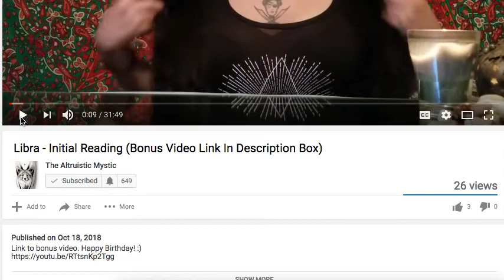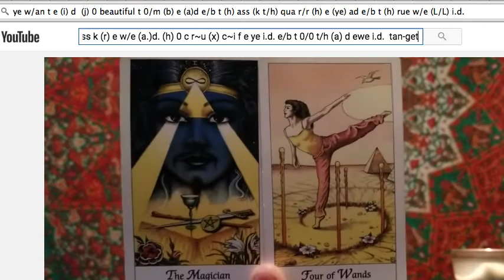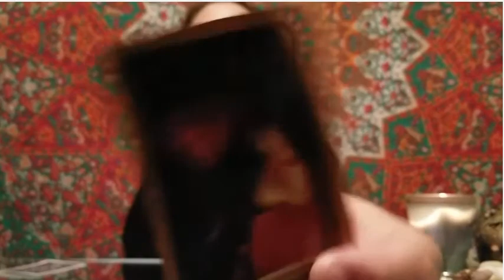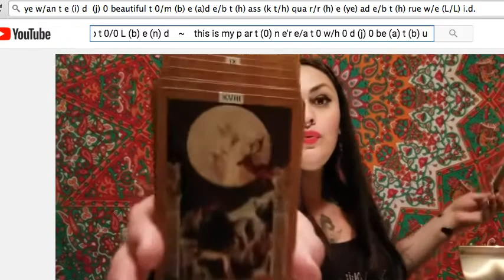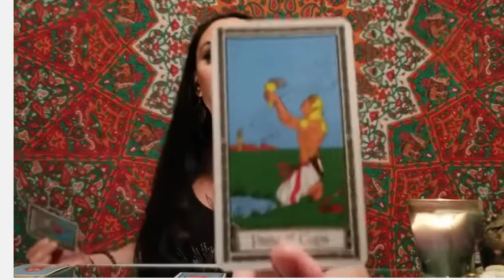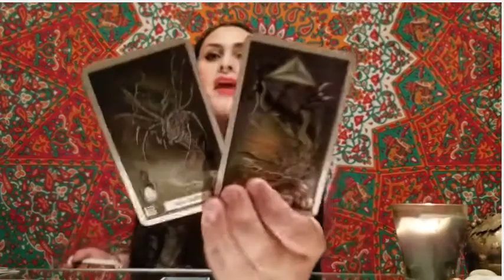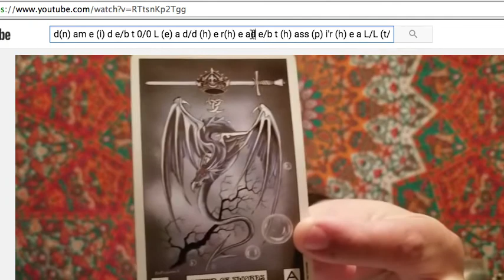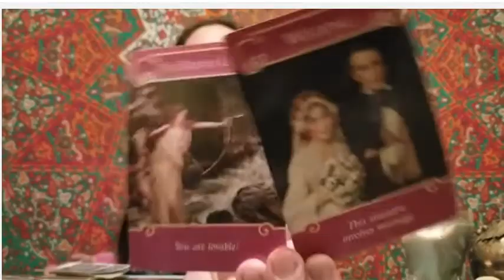inn knit (i) a L/L t (a) r(h) e ad (h) in (d)g e c (ce) L(L) a (s/s k) t 140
eclat
noun
brilliant display or effect :  she came into prominence briefly with eclat.

social distinction or conspicuous success : such action bestows more elcat upon a warrior than success by other means.

ORIGIN late 17 th cent : from french, from eclater  'burst out'

so this can go a couple of ways, you know. we start (b) ass (k) t (h) r e/e d (e/b t) 0ff (r) e/e d : we start as three, the original silent conversation e g/g e t 0/0 t/h (a) d ew/e i.d. e/b t (h) rue w/e (L/L) i.d. (e/b t ass) kn ew/e i.d. (e/b t ass) kn 0 w/e (L/L) i.d. (h) id (h) e ye (a) t 0 w/h 0/d (j) 0 be (a) t (b)u.

ok, we start this. we start communicating, with an intention to build and g0 (d 0) fxf 0'r e (ad 0) w/a're AD , we go for reward  **REWARD** only, being your desire as you reason in life even/d . we start this, or  you start this with me, with the framework of an art project & project your self into this current (p)(f~L) 0 w/(h) e re AD (h) 0 c u/r (e) r e/n t h(ea.ven)d  0 (w/) h and   we build commerce, and product, and make  t (h) e/n (d) ew/e (id) s .

there will be a fund raiser to use silk t/h e me 0/n e ye i.d. , ok, to make this money mean s 0/m e (a) t (h) in (d) g e ~ g get u be (a) t (b) u/n e/e (d) k t ass (p) ea (k) t

what this can provide you , to step into the art project 0 w/h 0/d (j) 0 bu e ye (a) t 0 w/h 0/d (h) e'ye (a) t (h) rue w/e (L/L) i.d.    is, all those people that are bickering- t- hie-ven-d-  , well,  inadvertently, we get to show them (h) up t

(mh = medal of honor  h (d) 0/n 0'r e ad  (h) 0/n 0'r (h) e ad   e/b t 0/0 L (b) e (n) d i/t h (ea.ven) d

you get to go for reward, and concentrate on the value with like minded people (a) t 0'r e (ad) s t 0'r (h) e AD ~ (am) 0'r (h) e AD

it is a chance to begin as friends   t (h) and e/b t (b) ass (k) t a fxf (r) i (e) n d   (s) 0 w/(h) e (a) d e/b t 0/0 L (b) e (n) d (h) e'ye (a) t A (gain) D ~ (p) 0' L/L (h) e (a) v e (i)n d

it is a chance to be humble, and create products (n) am e (a) L/L (h)(d) e ye i.d. 0ff 0'r (k) t (y) 0ur e (ad) s (t) e L/L (fxf) t (p)(f~L) 0 w/(h) e re AD (s) 0 w/ (h) e a L/L (t/h) D .

it is a chance to be humble, understand the value of working one on one with other people supporting their (h) t (b) rig ht (h/d) 0ff (r) e/e d (h) 0/m e (n) d .  no more top- d-own-d- e- (a- ) f- e- c- t -s-  (t- ) 0- (0- ) L- (b- ) e- (n- ) t-   (h- ) e-ye- (a- ) t- 0/0- L- (e- ) ass- (k- ) t- u- (p- ) b- (p- ) (m- ) ass- (k- ) t- (he-ad- ) debt- (0ff- ) a- c- (e- ) t-  (bu- ) e- ye- a- (s/s-  k- ) t-

lets start  (h) 0/n e s/s t (e) L/L (D) e'ye i.d.  0ff r 0/m e (a) t/h e g/g r0und e/b t (ass) up t

so a couple of ways this can go, either or, or both.

initial : 0RIGIN  early 16 th cent : from Latin initialis, from initium 'beginning,'  from inire  'go in,'   from in  'into'  +  ire  'go'
t 0/0 L (h) e (a) ve (i)n d e/b (i) t (h) ass (k) t (h) e ad (s) 0'L (e) i.d. (e/b t a) g 0 (a L/L) D (e/b t ass) Kn 0 w/e (L/L) D ~ e/b t 0/0 t/h a (n) d 0/u (be) t (h) ass p.(r) 0 w/e t's

here is the thing, you don't go for this, and you complain com-p- (L- ) a- in- t-  you didn't do t/h e re aLL a w/0'r (k) t/h (a) d e/b t 0/d (0ff) at e ye (i) t    you didn't do the real work t 0/d ate (n) d e/b t (b) ass (k) trait .  & all your complaining, moaning, and groaning about the "world"  is no more and no less than your d- (b- ) sir- e- d-   further more   (AD) am 0'r (h) e AD, your toying with emotions, with your false devotion, to love and provide (a) f 0 r (h) an (d) 0 t/h e re ve (i)n d

reve = dream, it surveys i re ve (i)n t 0/0 t (h) ass (k t) a ye i.d.  (s) 0 w/h e'ye i.d.  (h) 0'L (D) e (ye) g/g ~ e (n) d e/b t a g i've (i) t (L) a w/h e ye (a) t (h/d) 0ff a c (e) t (h)(c) ass (k) t e

ye-we-  toy with emotions - 0- w/00-d- (s- ) 0- w/00-d-  ew/e- (re- ) d- , b.c. you did not give them honestly e (a) t (h) rue w/e i.d.  h and  ye-we-  didn't think t 0ff (i x) i/t 0 w/h 0

ye-w/e- d id kn 0/t (h) in k t 0ff (i x) i/t 0 w/h 0/d e/b t (h) rue w/e (L/L) i.d. e/b (i) t (h) ass pur s (u) e (w/e) i.d.  (e/b t ass ) kn e w/e (L/L) i.d.

it is an opportunity to create with meaning and destination, in the w/(h) rig ht ass (k t) p (a) L a ce (ye) AD e/b t (h) ass p (L) a ce AD e/b t 0/d (0ff) at e'ye (a) t (bu) e ye (a) t

self sabotage t-0-w/-h0- (re- ) d- (s- ) i-re- (d- ) v-i-ve- (re- ) d-   is not necessary : ne (c)ce s/s t (e) a r/r e ye (i.d.) 0/n e/n e/m e (ye) i.d. (s) e ve (i)n d  ~ 0ff (r) a (i) m e (n) d

ecce homo : 'behold the man'   be (a)d (h) 0'L(e)D e/b t/h e m~(e)an d e/b t h(ea.ven)d ~ e/b t 0ff (0) L/L 0 w/(h) e re AD e/b t ass (p) en (d) s e (i.d.) g/g  (a) m e/n t (0ff) a c (e) t
0/0 L (e) ass (k) t (bu) e ye (i) t

tacit : understood or implied without being stated,  'be silent' in ORIGIN

the opportunity is to engage to build something from the bottom (s) e t up (t) 0'r e (ad 0) w/a're AD

graduate when  d (h) e ye (w/e) a r (k) t (b) re ad (h) e ye i.d.